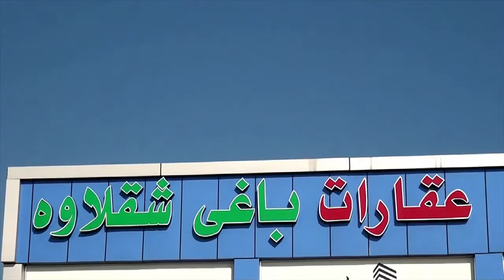Ganjan City | Erbil Real estate | Baghy Shaqlawa Company